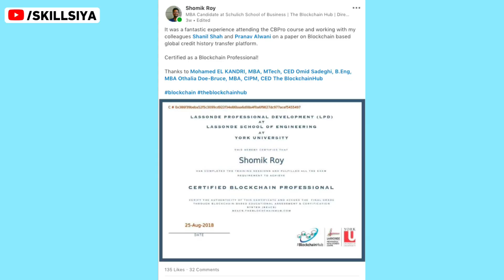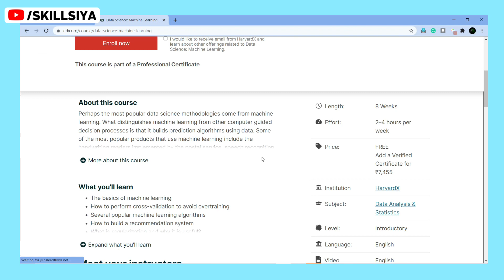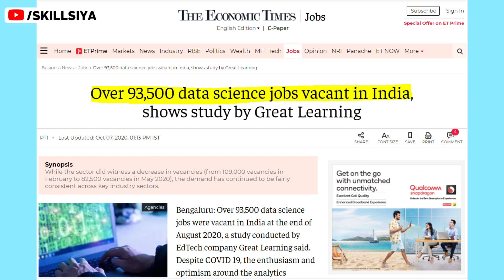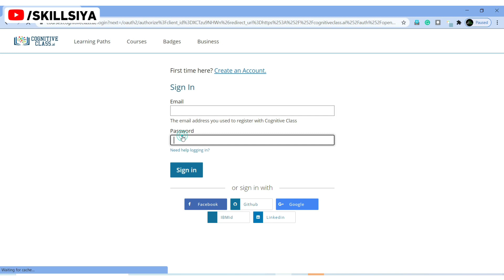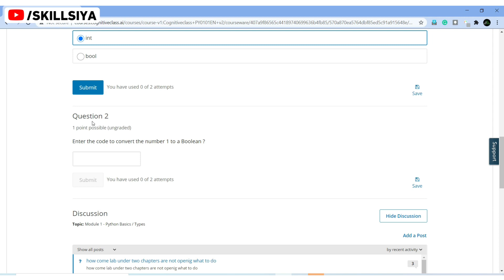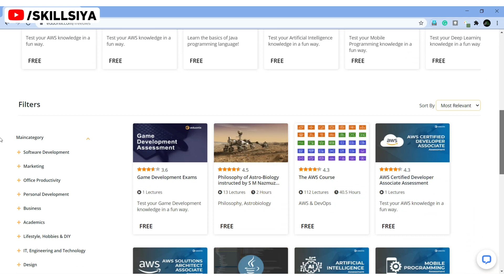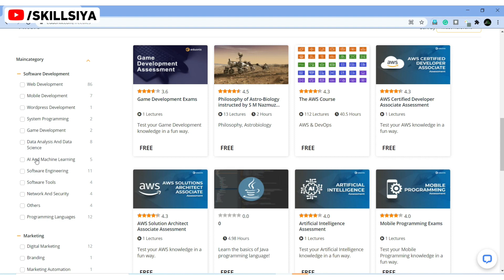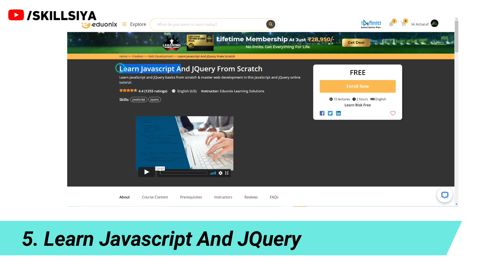ये 3 Websites Free Certification & Courses दे रही है | Top 5 Free Certification 2021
These 3 most useful websites to learn the most in-demand skills for free. And get the IBM free certification. Here you can get Data Science, Data Analyst, Cloud computing, Digital Marketing, web development, Blockchain, App development, python, java, and many more useful courses for free.

// TIMESTAMPS:
00:00​ - Introduction
00:40​ -  Facts on Certification, Courses, and Price
01:22 -  Solution for the problem (IBM Free certification)
01:56 -  Website No. 1  (Live demo) How to enroll for free & Get Certificates
04:32 -  Website No. 2  (Live Demo) & Special features
05:24 -  Website No. 3  (Live Demo) & Top 5 Best Free Courses and Certification
07:08 - Outro!

Website No. 1
Cognitive Class - Learn leading-edge technologies

//Top 5 Most Useful Free Certifications:
1. Become A Certified Web Developer From Scratch

2. Java Programming Course for Beginner

3. Be A White Hat Hacker and Pen Tester

4. Learn Python Programming From Scratch

5. Learn Javascript And JQuery

Dosto ye video bhi dekhiye

ये विडियो कैसा लगा कमेंट में जरुर बताएं !
SkillSiya